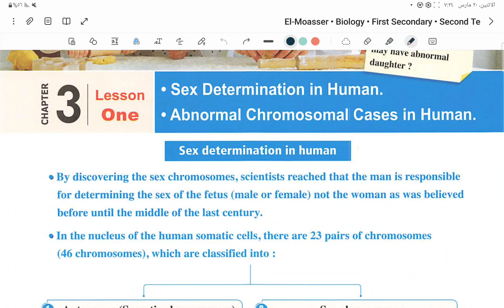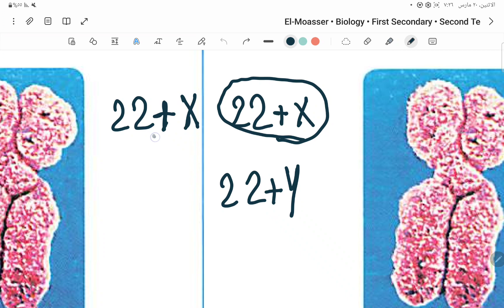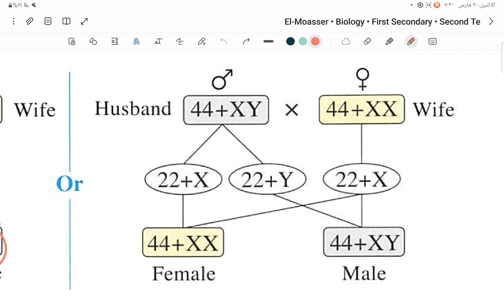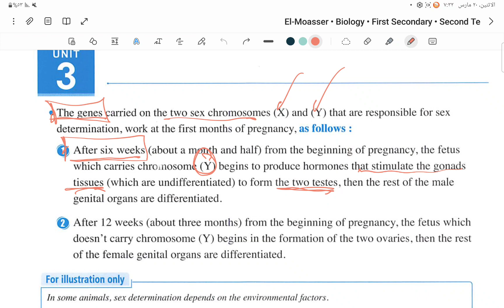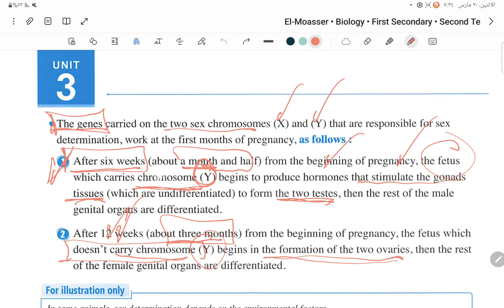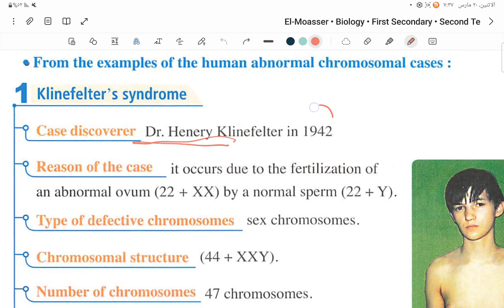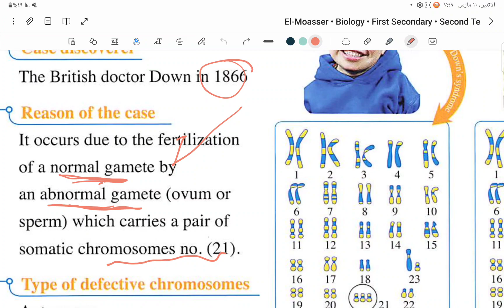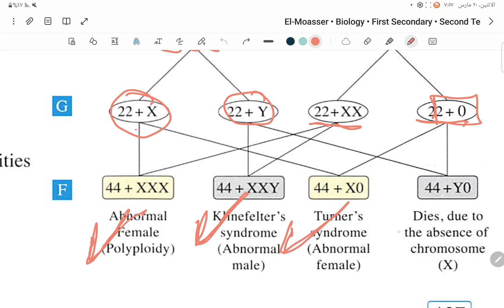biology sex determination and disease